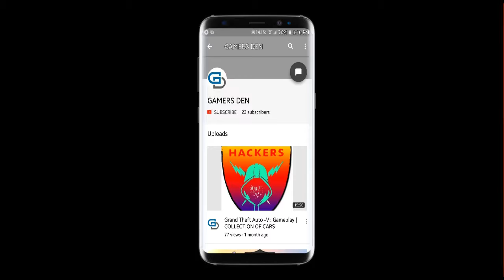Welcome to GAMERS DEN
let's get 10000 likes and views on this video for more GTA 5 mod videos!

For latest updates on cars and speeidng stuff